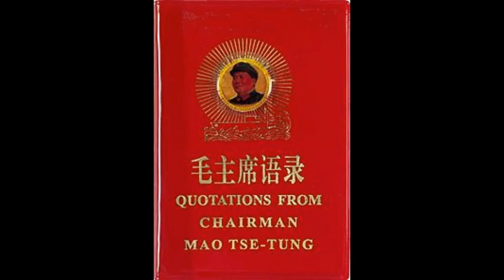Mao Tse Tung - Czerwona Książeczka (przedmowa, rozdziały 1-2)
Lin Biao - Przedmowa do drugiego wydania
Rozdział 1: Partia Komunistyczna
Rozdział 2: Klasy i walka klasowa